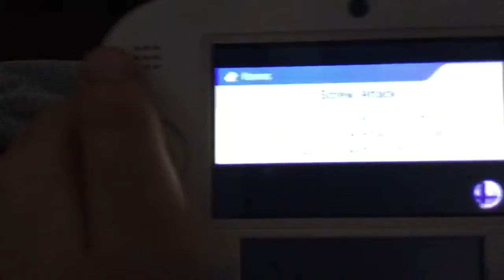Super smash bros ep 1